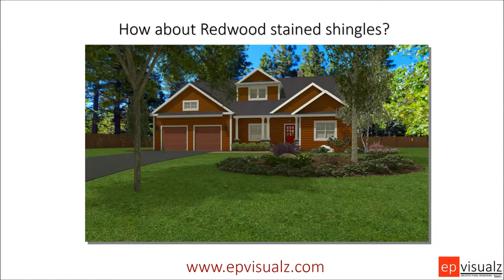Use 3D Rendering to help choose your exterior finishes.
Before you spend thousands of dollars on materials for your new home or remodeling project, see it fist with 3D Rendering. A quality set of renderings can easily pay for themselves by avoiding product returns and labor rescheduling.